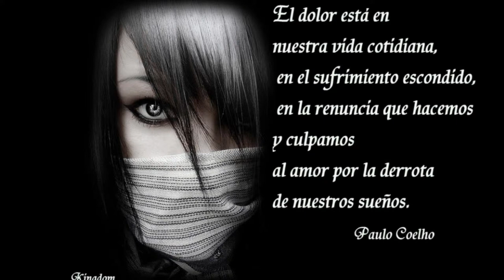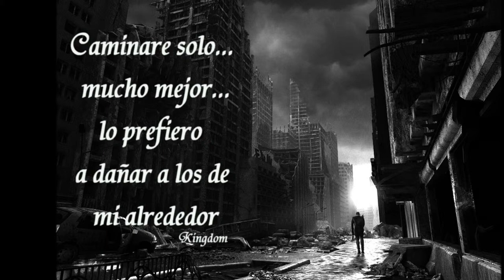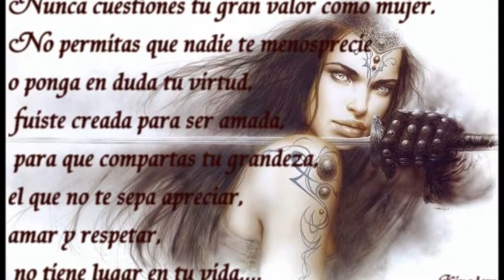Poder y Revancha - Dubstep -JoeM Kano MP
This track tells you to act by force can lead to revenge.
Actuar a la fuerza puede llevar a la venganza.

Musical & Audiovisial Producer JoeM KanoMP
Composed by JoeM KMC